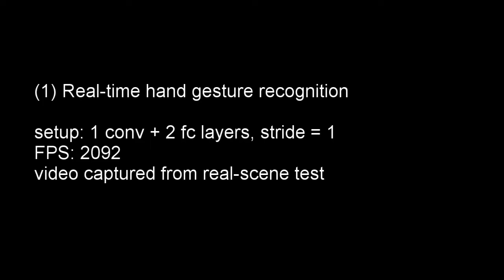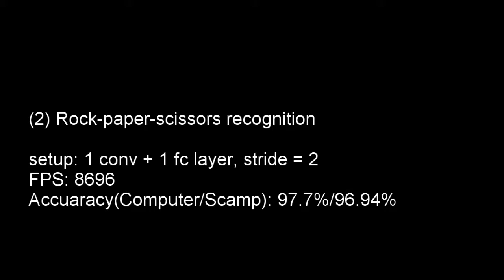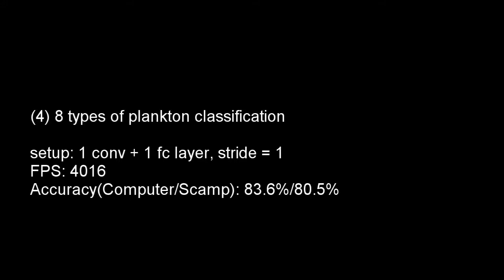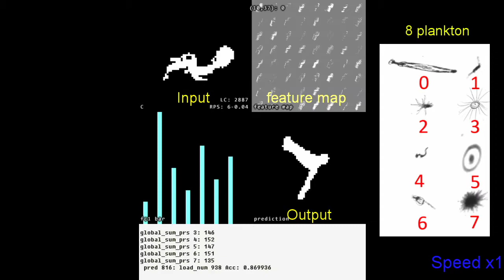BMVC2020 High-speed Light-weight CNN Inference Via Strided Convolutions on A Pixel Processor Array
BMVC2020 Experimental Video